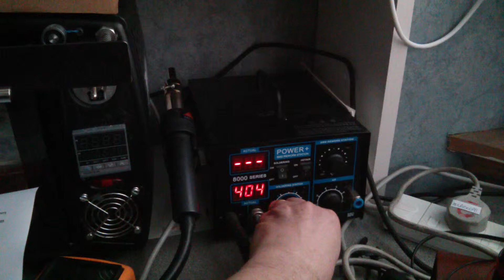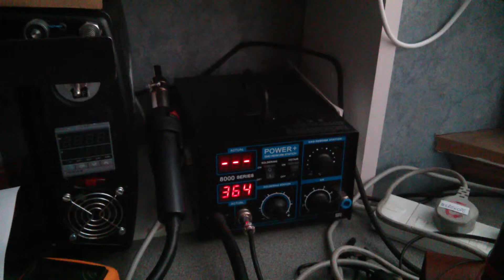Power+ 8000 SMD hot air soldering rework station power up.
A quick vid showing the reaction of the temperature displays as the unit warms up.
If the temperature jumps straight up to the set temperature, there is something amiss.